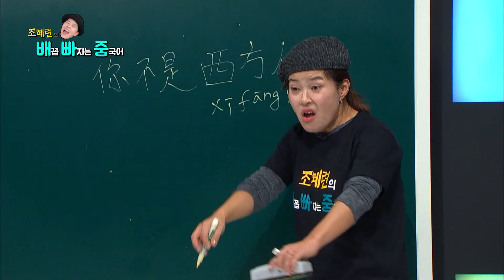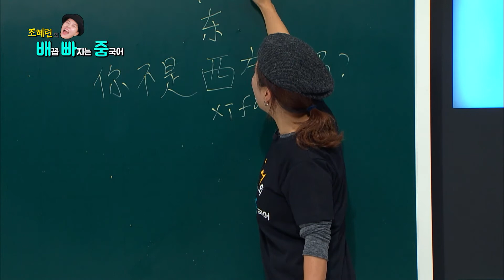[중국어회화/생활중국어] 서양인을 중국어로?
조혜련 선생님이 알려주는 생활 중국어!

서양인을 중국어로 어떻게 말할까요?!